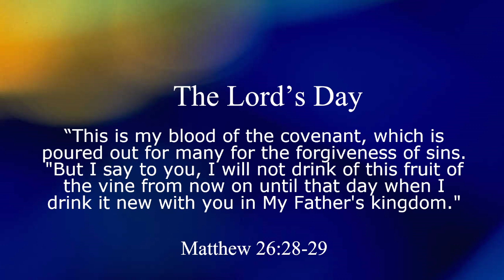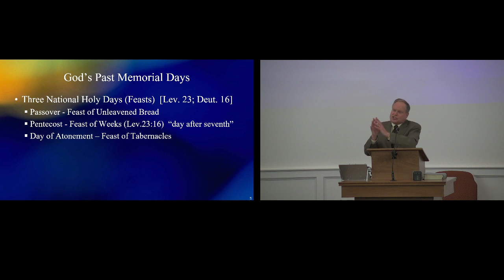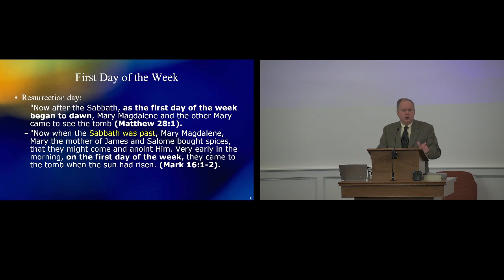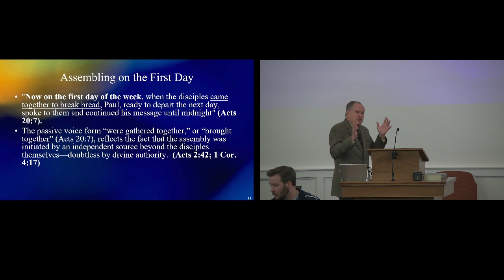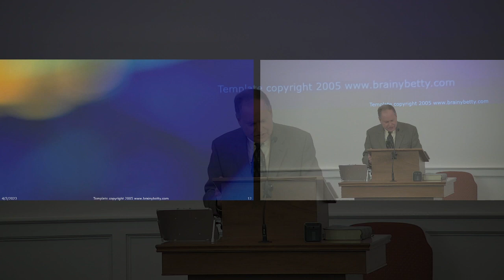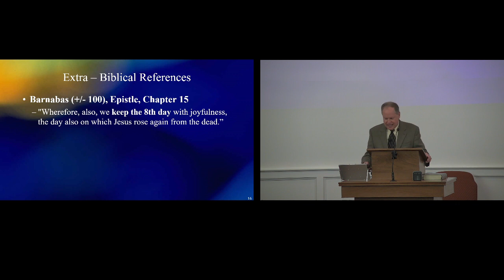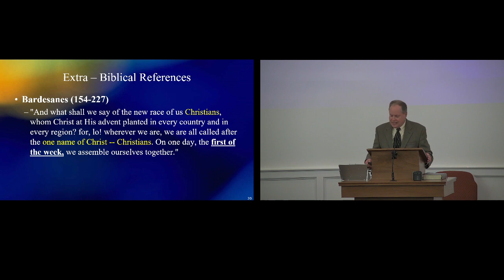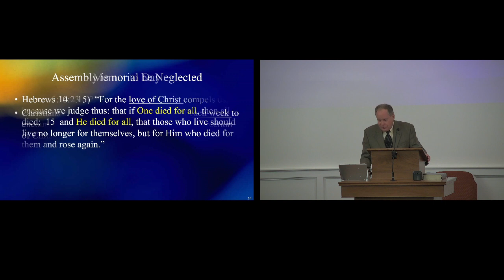The Lord's Day